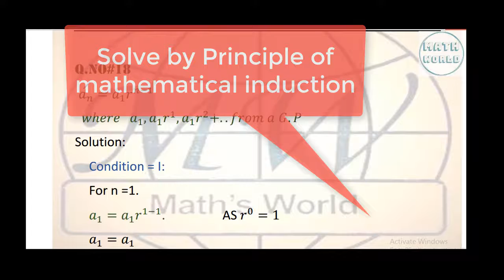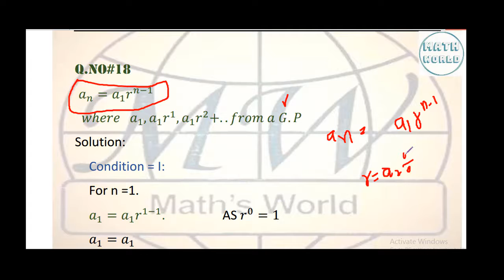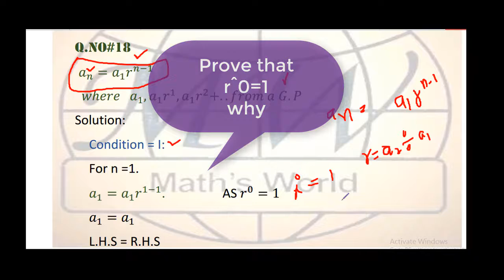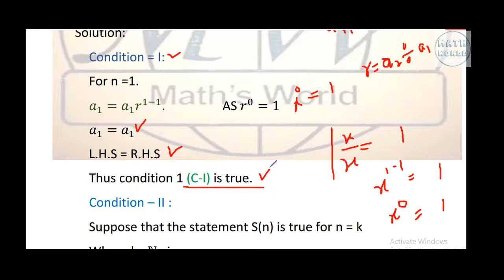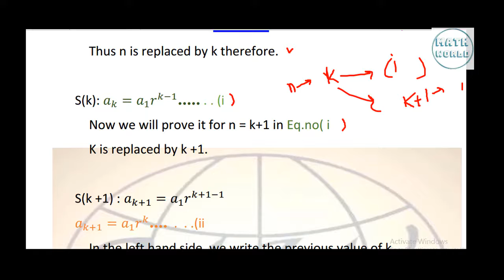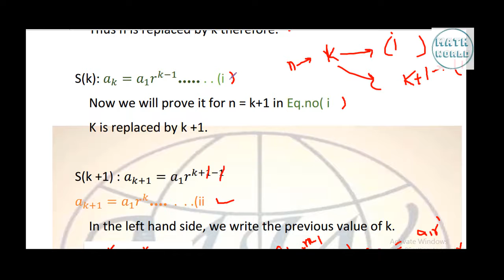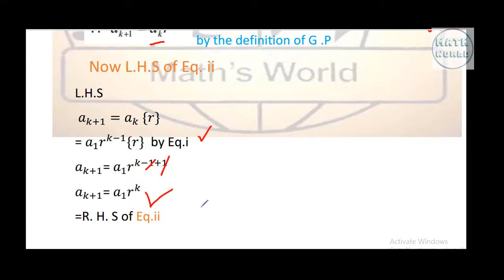Exercise 8.1 Question no 18 - Ch 8 Mathematics part 1 Math|mathematical induction|in hindi and urdu